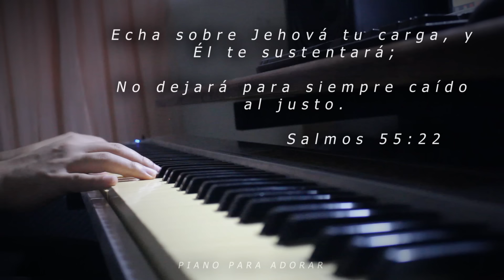MUSICA INSTRUMENTAL PARA ORAR - 1 HORA - SIN ANUNCIOS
La palabra del Señor dice: venid a mi todos los que estéis trabajados y cargados, y yo os haré descansar.
El Espiritu Santo, nuestro consolador, esta siempre dispuesto a trabajar en nuestras vidas y obrar a nuestro favor.

Música instrumental para orar y meditar.